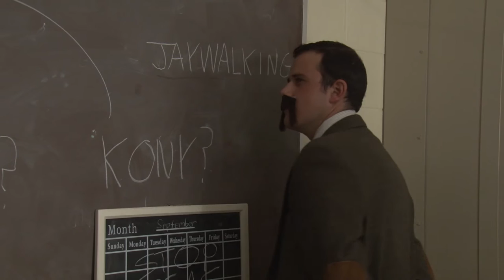Chief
Crisis hour. No time to waste. Time is of the essence.

Director: Andy Hones
Writer: Andy Hones
Producers: Joel DeJong
Associate Producers: Sienna Mohl, Nicholas Stahl, Noah Wolinski
Crew: Maeve O'Dowd, Luke Sienko, Cassandra Perry, Charlie Nick,  Bryson Oppermann
Editor: Andy Hones

Cast
Chief: Joel DeJong
Detective: Wayne Kuan
Partner: Maxwell Sanders
Barbara: Natalie Porretta

Category
Comedy
License
Category
Comedy
License